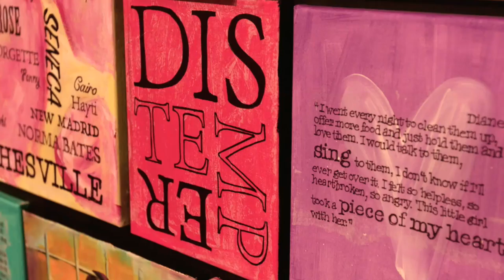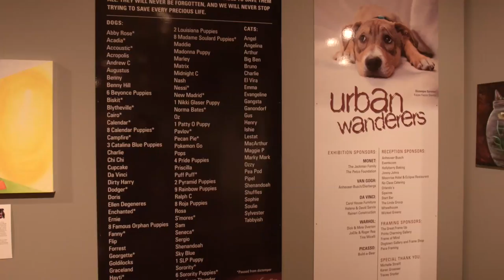Urban Wanderers: Art Goes to the Dogs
This year's annual "Urban Wanderers" art show to raise funds for Stray Rescue of St. Louis has a very different tone, after an outbreak of distemper made this a very difficult year for the organization.  But the pieces themselves are better than ever thanks to a change this . year in how the artists approach their work for this exhibition.